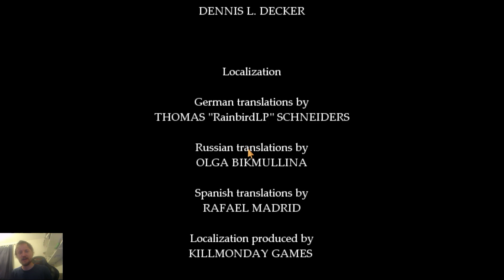Fran Bow Finale